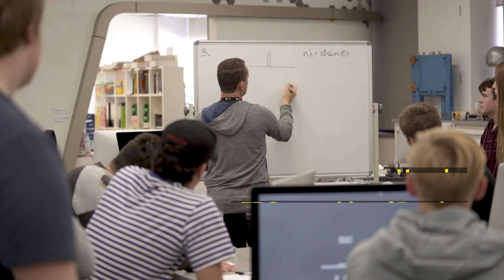UNSW Education Focused Communities of Practice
UNSW is Australia’s global university, improving and transforming lives through outstanding education. Our 2025 Strategy sets out our vision for educational excellence, including the development of Education Focussed (EF) roles to foster and reward educational excellence, nurturing a new generation of educators and recognising the vital contribution they make to student learning.

Formed in 2017, the EF community has grown to over 200 academics by the end of 2018, consisting of current full time UNSW academic staff. In 2019, the EF career model was opened to sessional staff and external academics – attracting the best talent within UNSW and beyond.

The EF career model is focussed on recognising, rewarding and developing academics who make a vital contribution to the delivery of outstanding outcomes for our students and the broader community.